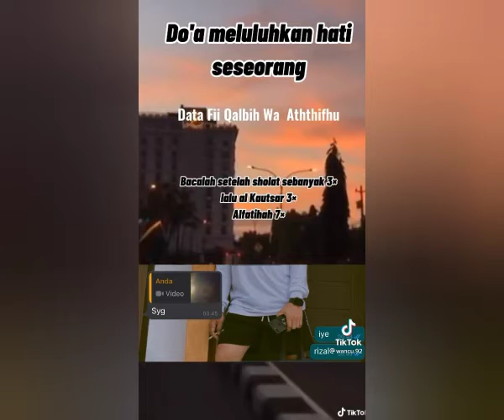Quotes kehilangan putus cinta galau 💔💔💔💔